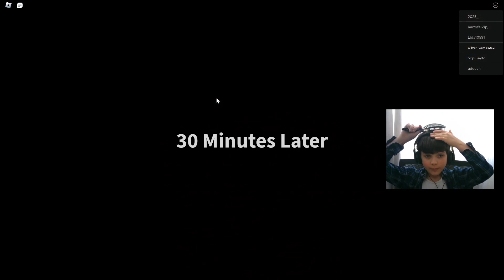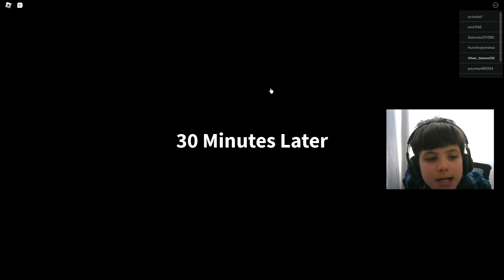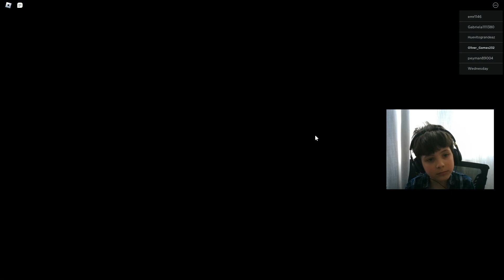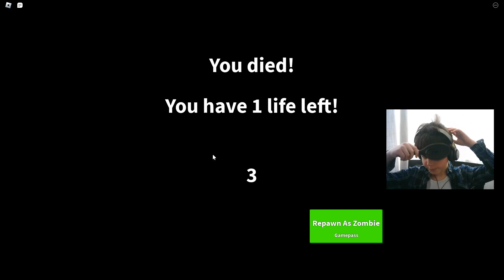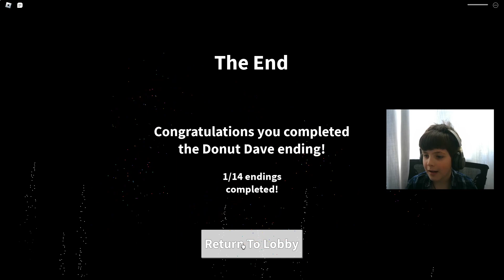feild trip z